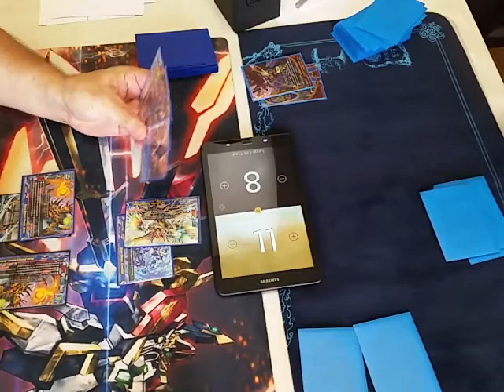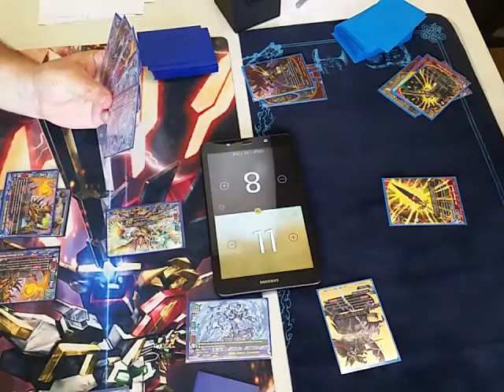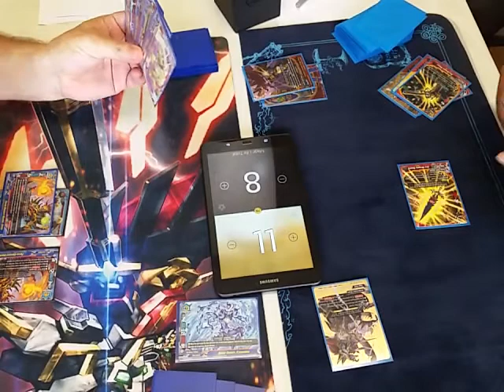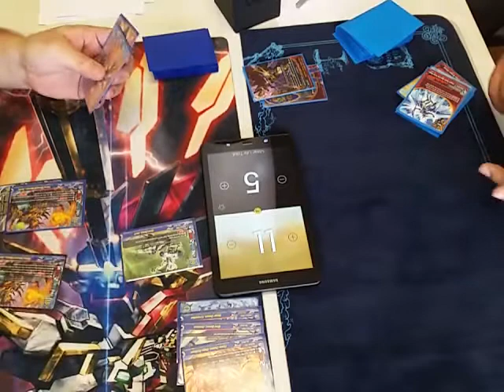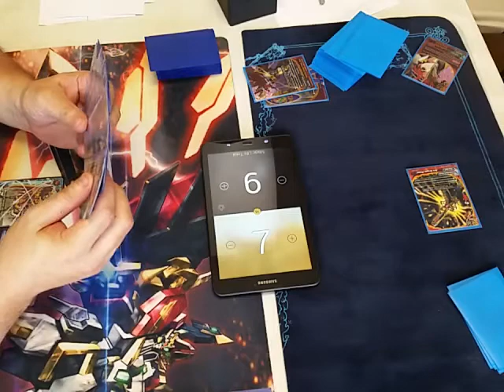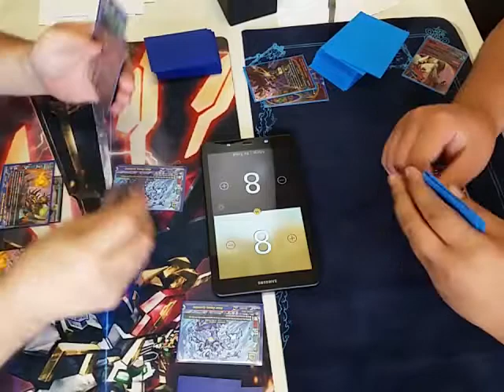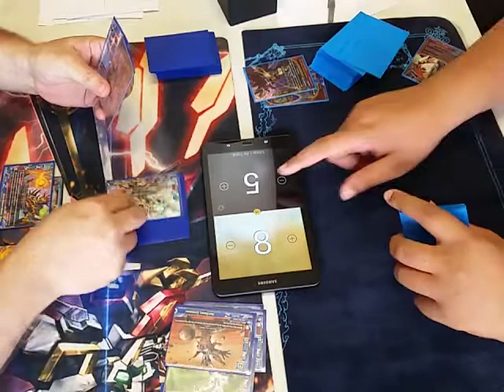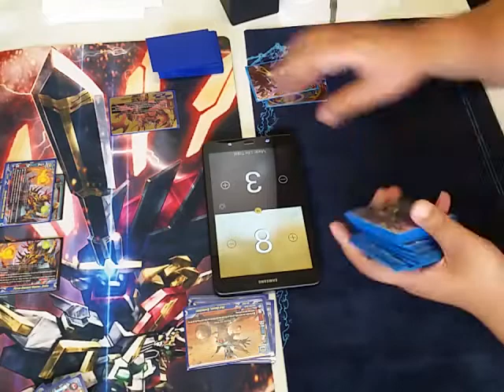Week Of Batzz! Batzz VS Element Master Zetta